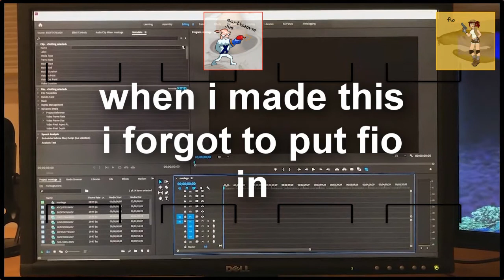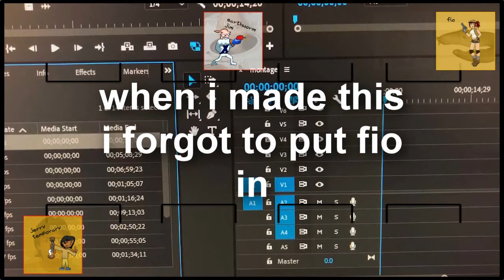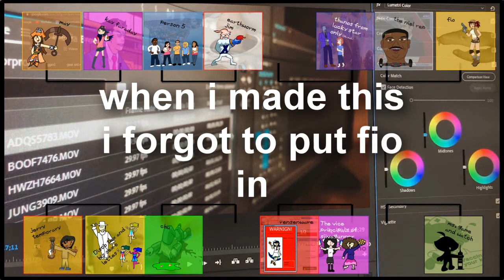The Greatest Bracket Track of My Career